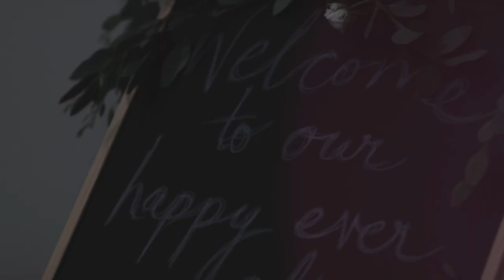Hannah & Craig Williams 2nd November 2019 - Llanerch Vineyard